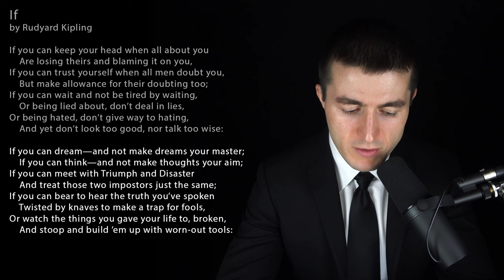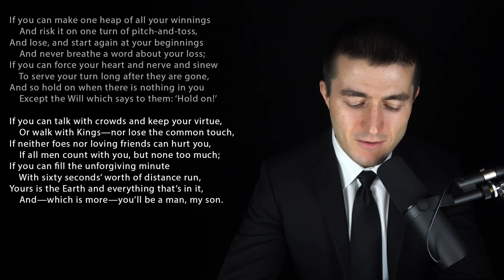If by Rudyard Kipling (read by Lex Fridman)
This is a poem by Rudyard Kipling titled If. It is a father giving advice to his son.

Writing music and poetry have been a part of my life for many years, along with science and martial arts. I've written a lot of songs, almost all of which no one has ever heard, including close friends. Me playing covers and reading this poem is a step toward it. My main passion is artificial intelligence (especially engineering of it into real-world systems) but guitar, piano, wrestling, jiu jitsu, and judo have helped me in that pursuit in fundamental ways that I hope to elucidate over time. If this is not your thing, please be patient and ignore it. But if you enjoy it, your support and love are always appreciated.